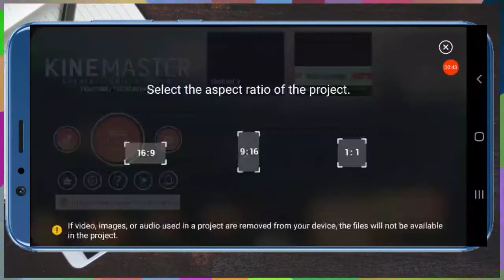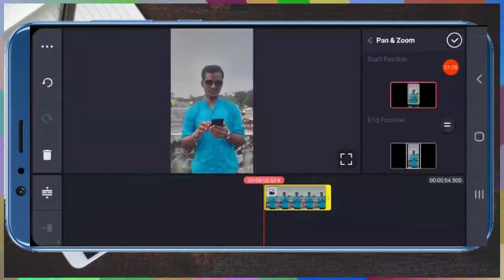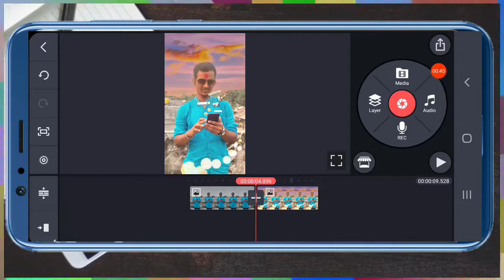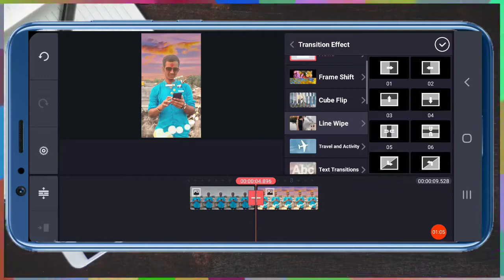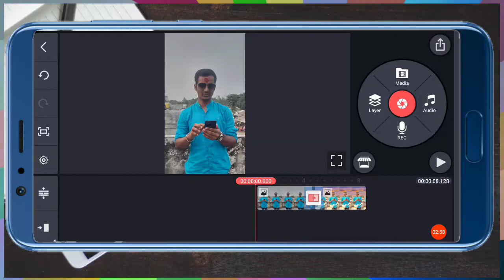Before/After Photo Compare In Kinemaster | B/A Photo Compare In Kinemaster